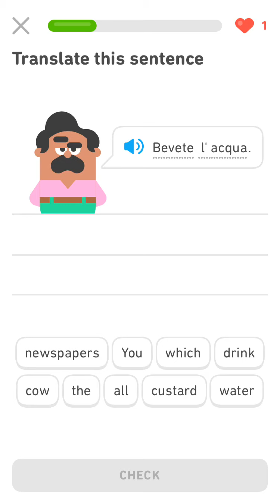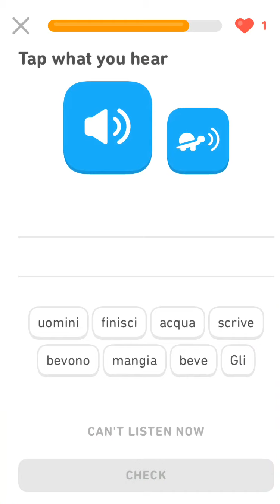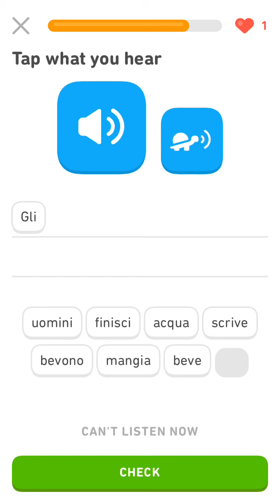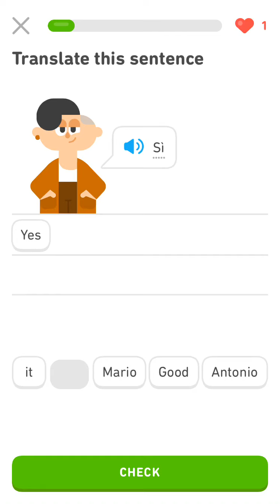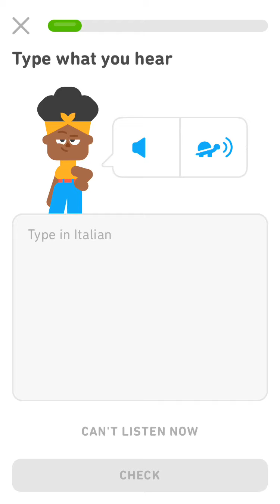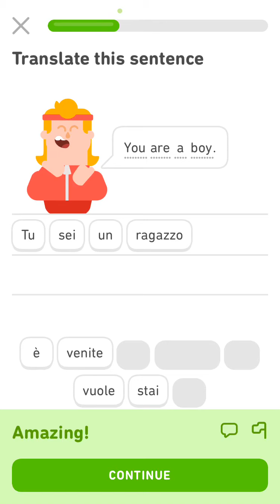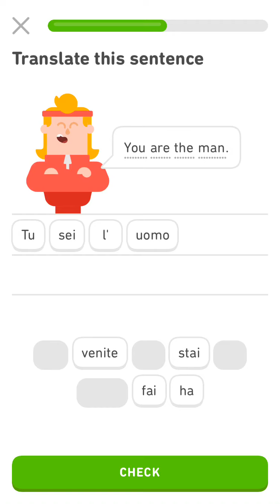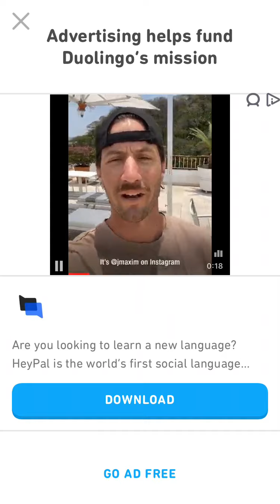Learning Italian With Duolingo - 3rd Class